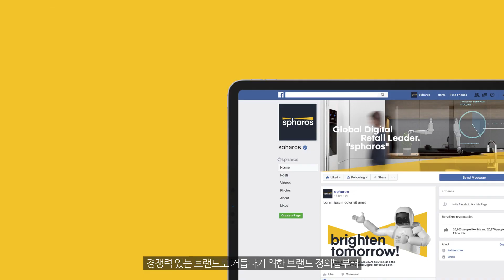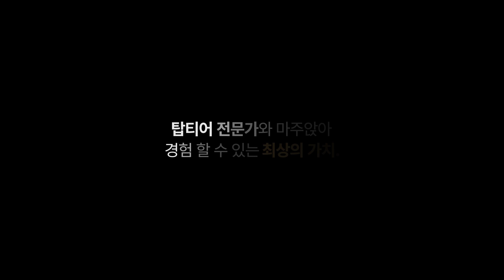크리에이티브 디렉터 윤영노 "7가지 케이스스터디와 실습으로 다지는 브랜드 디자인 실무 " ㅣColoso_trailer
브랜드 디자인, 시각적 아름다움만이 다가 아닙니다.

클라이언트에게 사랑받으며,
브랜드와 트랜드에 상관없이
롱런하는 브랜드 디자이너가 되고 싶다면?

✔ ‘일 잘하는 디자이너’가 되기 위한
마인드 셋 & 작업 워크플로우
✔ 오랜 시간 업계를 리드 중인
디자인 컴퍼니 ‘네임드’의 실무 노하우
✔ 실습을 통해 배우는
브랜드 디자인의 3단계 시스템 구축법

이 모든 것을 하나의 강의에
알차게 담아낸 윤영노 클래스를
지금 바로 콜로소에서 만나보세요.